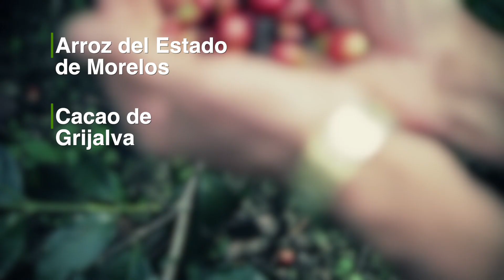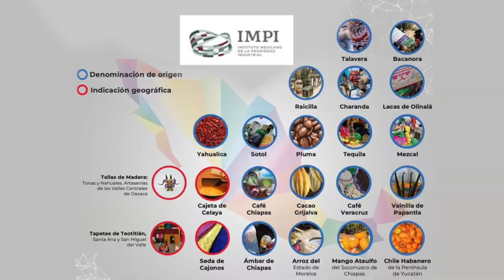DENOMINACIÓN DE ORIGEN